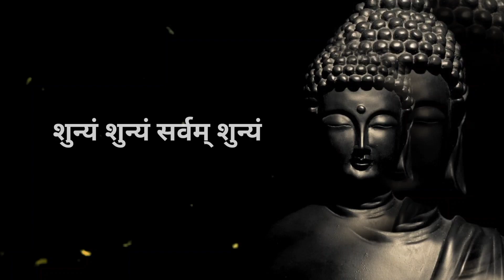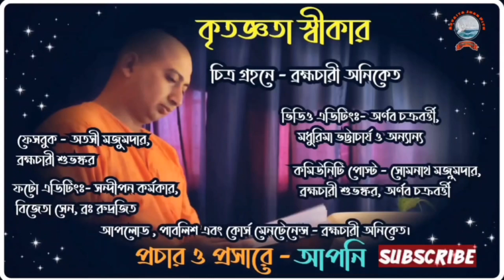তুমি কি অন্যদের থেকে আলাদা?(Tumi ki anyader theke alada?) August 24, 2022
১.আপনি  JOIN করতে পারেন শ্রীমদ্ভগবদ্গীতা, কঠোপনিষদ্, শ্রীশ্রী চন্ডীর  মতো কোর্সে ।

২. ঘরে বসে বিবেকচূড়ামণির মতো কোর্সের সম্পূর্ণ লাভ নিতে, দেরি না করে আজই যুক্ত হন নিচে দেওয়া link-এ click করে-

৩. স্বামী ত্রৈলোক্যানন্দের সরাসরি সান্নিধ্য পেতে আসুন "অদ্বৈত জ্ঞান পীঠে" (শনিবার ও রবিবার বাদে বিকাল 3.30 pm - 5.30 pm) ও সরাসরি মহারাজের কাছে "উপনিষদ্ অধ্যয়ণ"- প্রতি শনিবার বিকাল ৪ টা ও প্রতি রবিবার "যোগবাসিষ্টসারঃ অধ্যয়ণ" - বিকাল ৪ টা (স্ত্রিয়ঃ সমস্তাঃ) - আশ্রমের আধ্যাত্মিক পরিমণ্ডলে "প্রার্থনা" প্রতি শনিবার বিকাল 5.30 মি:।

৪. সংস্থার এই যে কাজ তাকে সমর্থন করার সর্বোত্তম পথ আপনার আর্থিক সহযোগিতা, যা আমাদের মজবুত করে। মনে রাখুন আপনার কোর্স করা, অনুদান করা, এ সবকিছুই ঘুরে আপনার কাছেই আসবে পরোক্ষভাবে সামাজিক ও ব্যক্তিগত জীবনের রূপান্তরের মাধ্যমে।

BANK Details :-
Swami Trilokyananda Puri
Axis Bank

🌟দক্ষিনামূর্তি স্তোত্রম

🛑🌟 UPCOMING COURSES🌟🛑

🔵👉নিরালম্বোপনিষদ্ (দ্বিতীয় ভাগ)